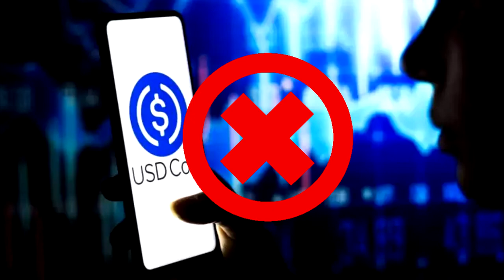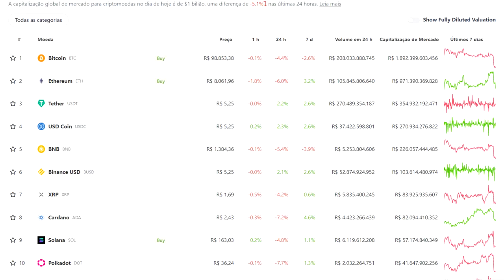BINANCE VAI REMOVER A USDC DA SUA PLATAFOMORMA! E AGORA?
A Binance anunciou que não irá mais listar USD Coin (USDC), stablecoin pareada ao dólar e emitida pela empresa Circle. E o que levou a empresa a tomar esse tipo de atitude e o que vai acontecer com as USDC dos clientes?